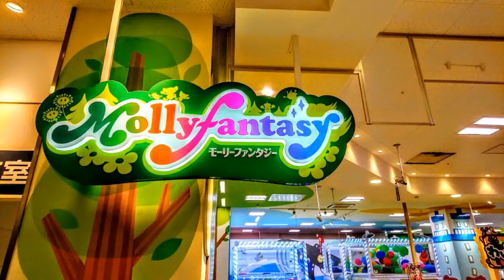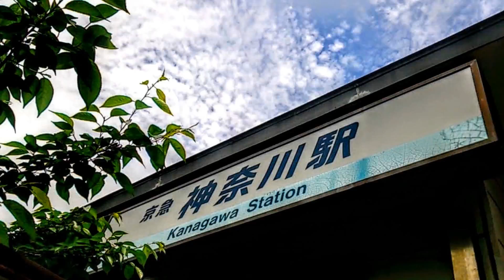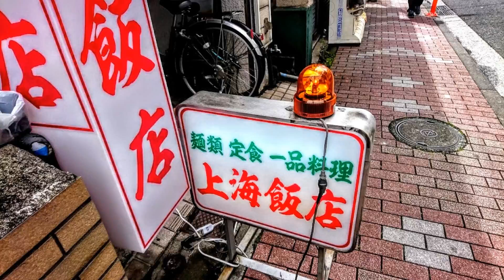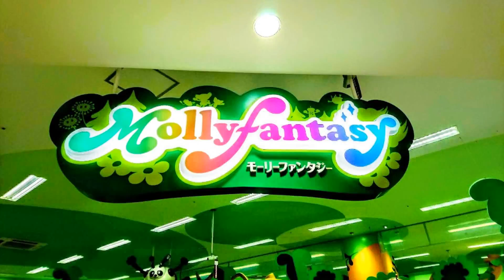【令和】グーグルフォト『990』【京急線･神奈川駅】